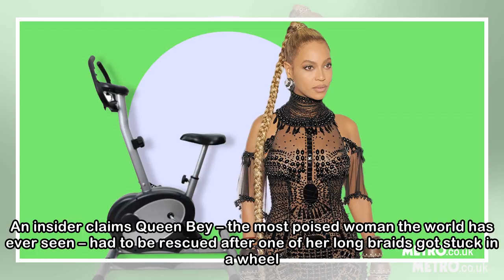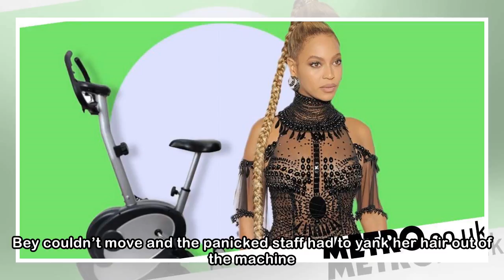Beyonce proves spin classes are a health hazard as ‘braids get caught in bike'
Beyonce may have just killed off spinning classes altogether. According to reports, the Formation singer had a slightly awkward moment at one SoulCycle session recently, after got her hair caught in a...